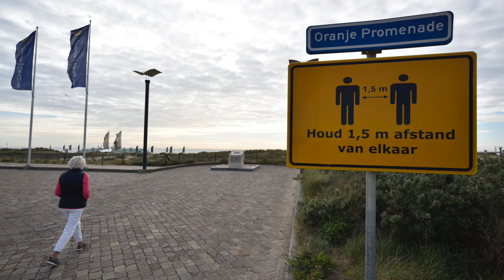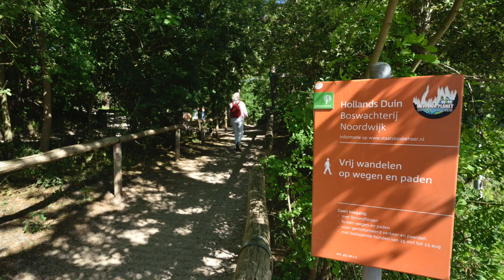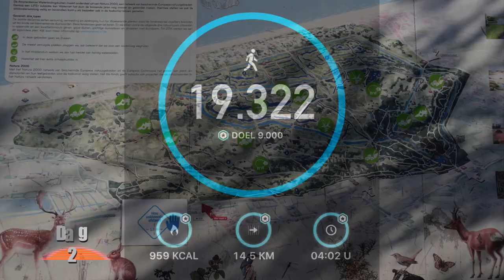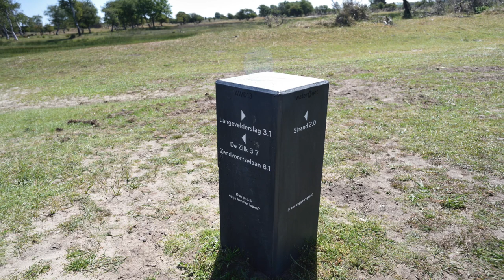Noordwijk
Een paar dagen in Noordwijk, 26 27 28 mei 2020